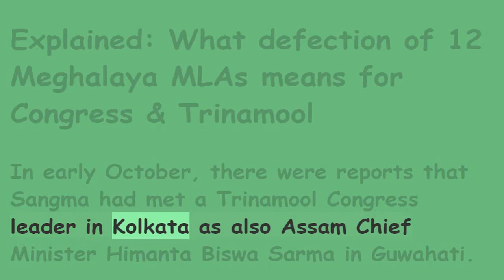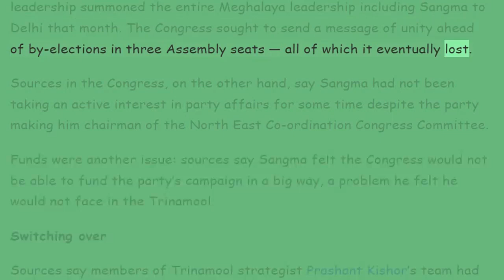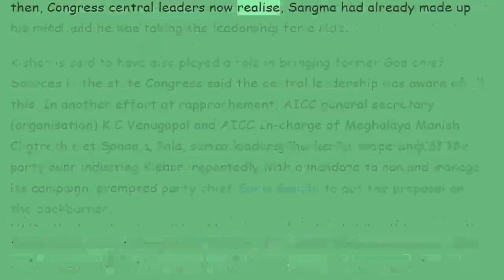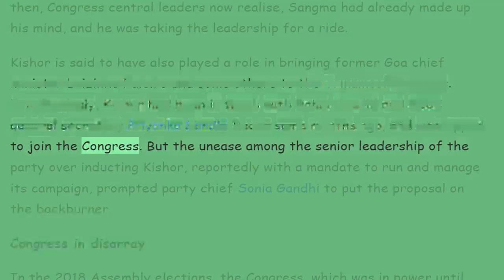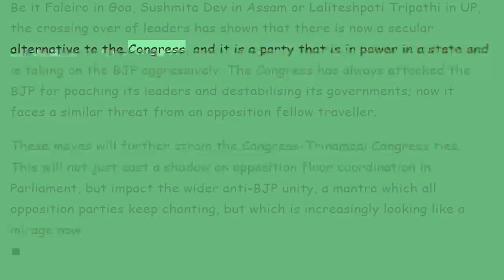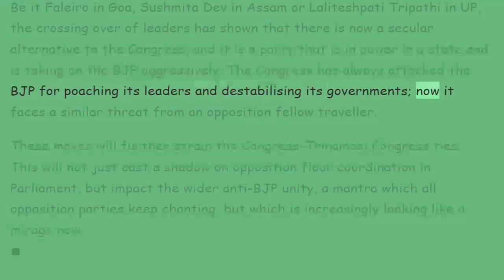27 nov c